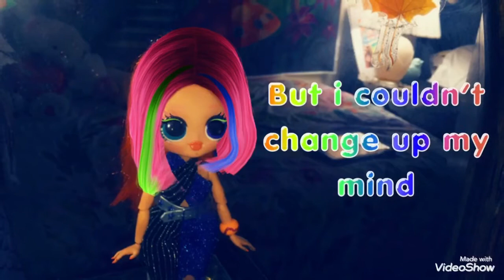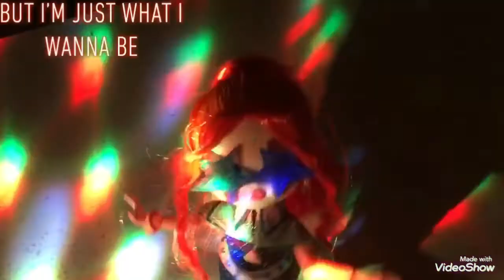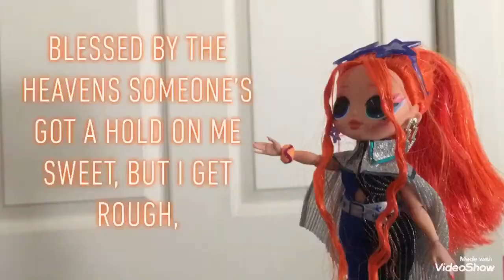LOL Surprise OMG Dolls sing Nice To Meet Ya🎤